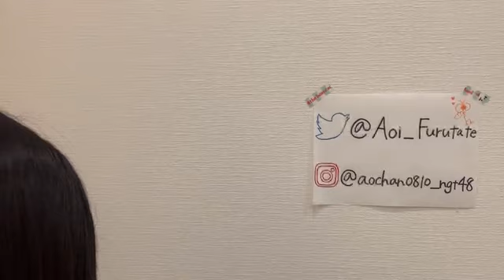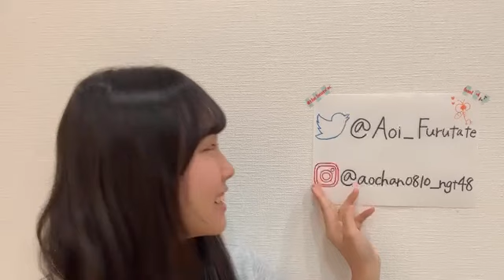古舘 葵（NGT48 研究生） 2020年11月27日 07時01分30秒